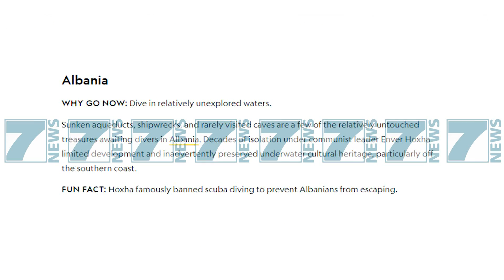NATIONAL GEOGRAPHIC NXIT TURISTET TE VIZITOJNE SHQIPERINE - News, Lajme - Kanali 10